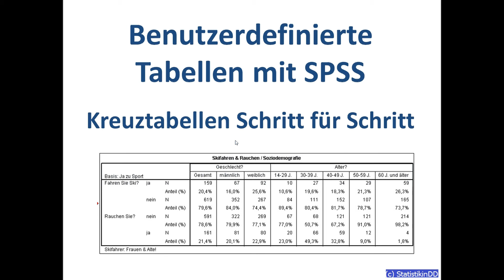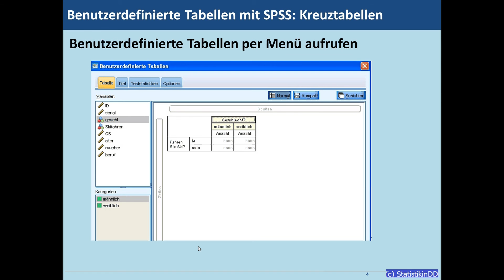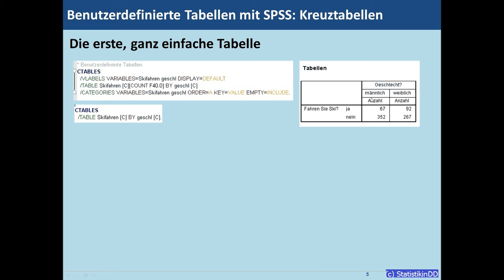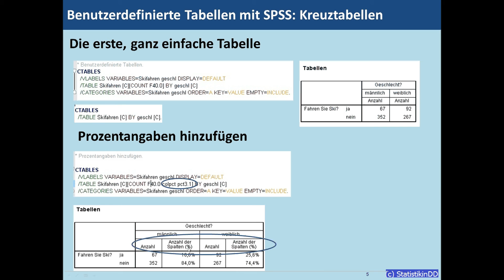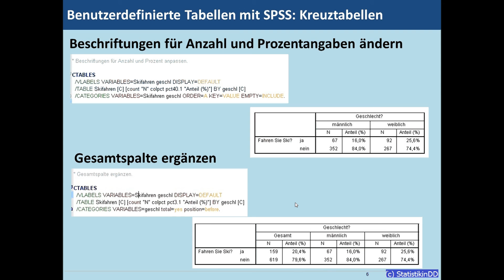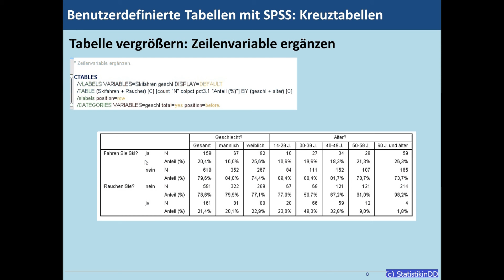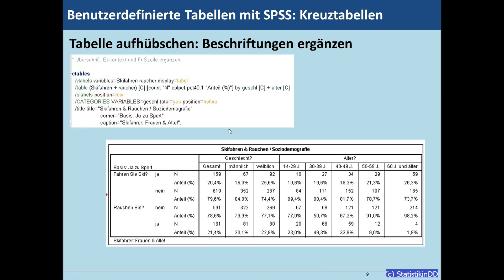Benutzerdefinierte SPSS-Tabellen: Kreuztabellen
Viele Projektstunden in der Marktforschung und anderswo werden aufgewendet, um SPSS-Standardtabellen in anderen Programmen nachzubearbeiten - sei es Excel, Word, Latex etc. Man kann viel Zeit sparen, wenn man die Tabellen bereits in SPSS so gestaltet, wie man sie braucht. Dazu ist das kostenpflichtige Modul "custom tables" erforderlich, das nicht in der Basisversion enthalten ist.

Ich empfehle dringend, mit Syntax zu arbeiten, auch wenn das zunächst gewöhnungsbedürftig sein mag: nach einiger Zeit zahlt es sich durch wesentlich schnellere Bearbeitungszeiten aus.

Anhand eines praktischen Beispiels wird Schritt für Schritt eine Kreuztabelle erstellt, in der mehr als eine Zeilenvariable mit mehr als einer Spaltenvariable kombiniert wird. Ich zeige, wie die Gesamtspalte platziert werden kann, wie Statistiken zeilen- statt spaltenweise angeordnet und frei bezeichnet werden und wie eine Überschrift, eine Eckenbeschriftung und eine Fußzeile ergänzt werden. Für jeden Schritt werden die Syntax und das Ergebnis gezeigt.